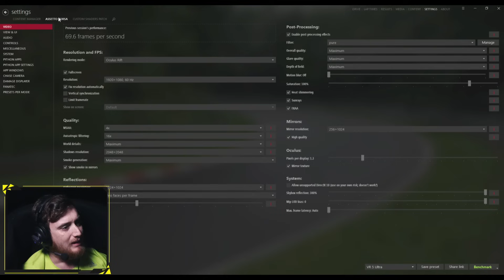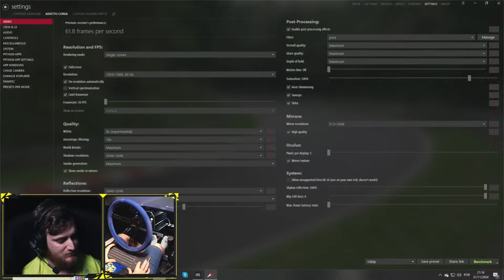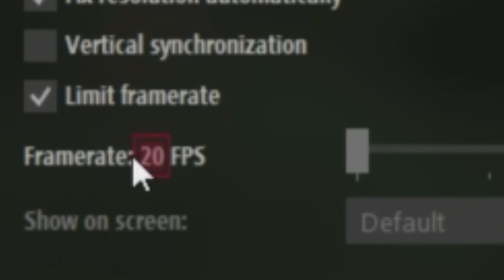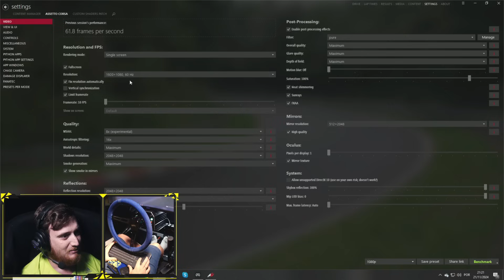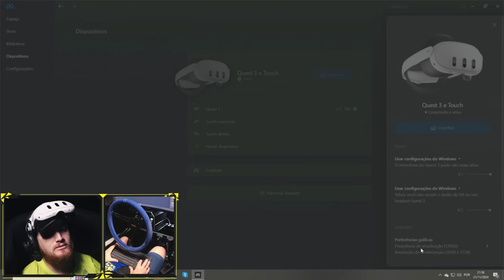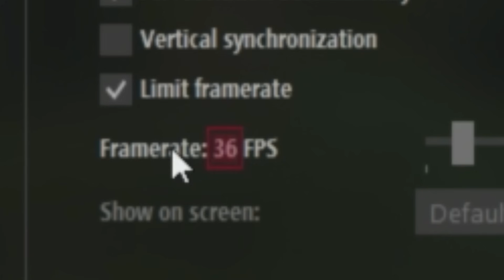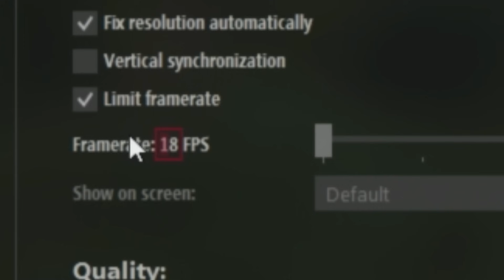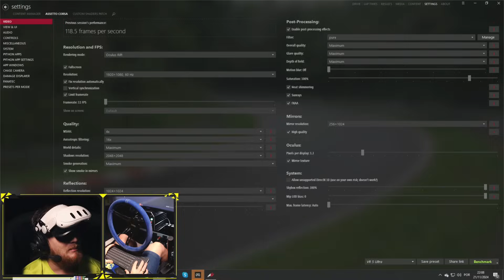EU ENCONTREI O FPS MÍNIMO PRA DRIFT!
Meu cockpit:
VR: Oculus Quest 3
3 Telas: Mancer Valak UZ31 31.5"
Volante: Cammus DDWB 2021 + Lotse Pro Drag
Pedais: Cammus LC100
Cockpit: Extreme SimRacing AX80

PC:
Processador: AMD Ryzen 5 5700X3D
Placa mãe: Gigabyte B450 Gaming X
Placa de vídeo: NVIDIA GeForce RTX 3080
Memória RAM: 16gb DDR4 Pichau Gaming 3000mhz
Fonte: Corsair ATX 750w